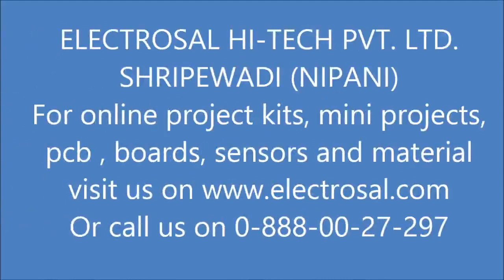SPEED CONTROL OF FAN USING RF REMOTE //Engineering / electrical / electronic / diploma / project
call whatsapp (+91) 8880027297 / 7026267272